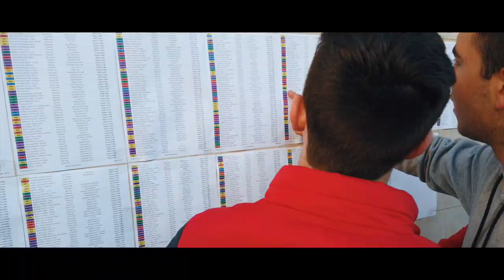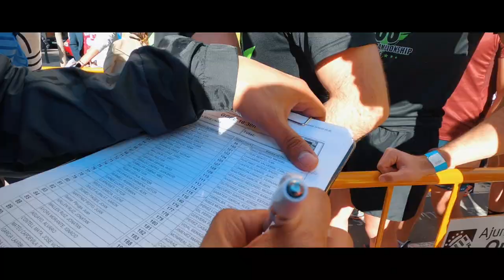Unbroken Race Onda 2020( Official Video)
Video Oficial de la carrera Unbroken Race.
Primera parada del 2020 Onda.
Empieza la Unbroken Championship Series 2020, en la localidad de Onda a unos 30 Km de Castellón.
Una gran carrera que exige mucha fuerza y entrenamiento.

¿Te atreves a correr una?
¿Quieres un video exclusivo de tu carrera como un corredor profesional?

Contacta con nosotros para ver nuestras tarifas y servicios.
Si puedes hacerlo, podemos grabarlo!!